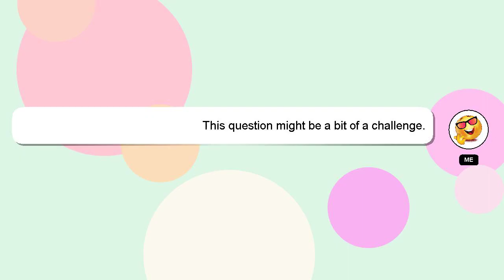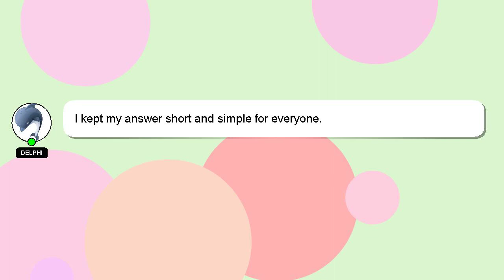How to reboot amazon fire 7 tablet?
A quick introduction about me, Greetings, my name is Delphi. Let me assist you in answering any questions you may have. - How to reboot amazon fire 7 tablet?

I am available to answer your more detailed queries via comments or chat. Your answer will be recognized and valued, and I will 'heart' it to show my appreciation.

*2 What we are experimenting :*